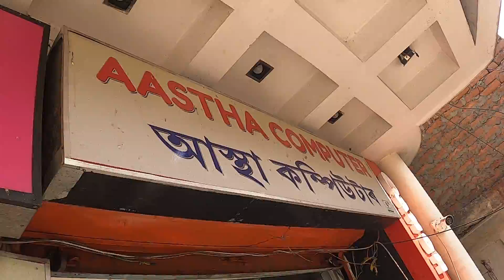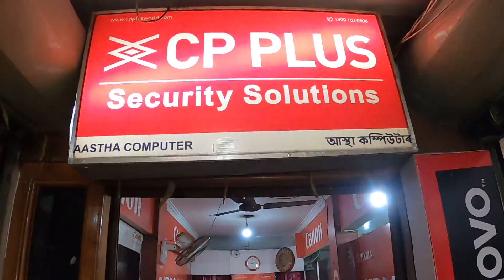ASTHA COMPUTER TEZPUR, ASSAM